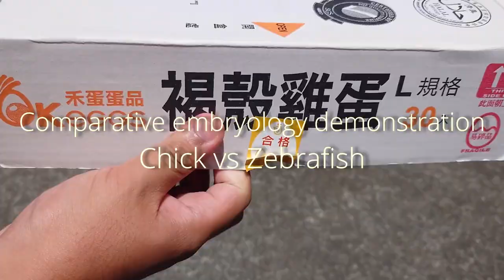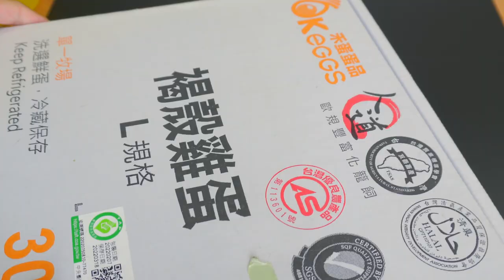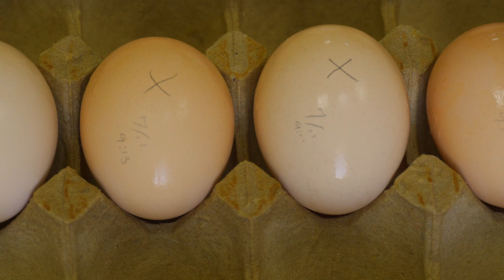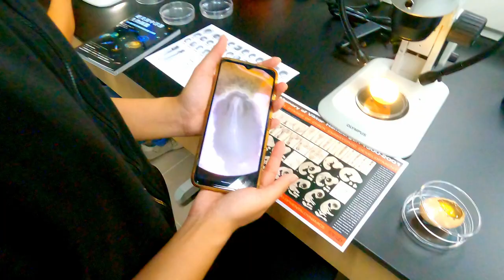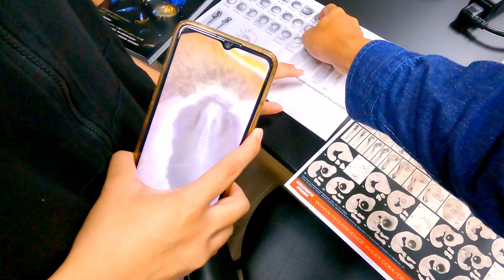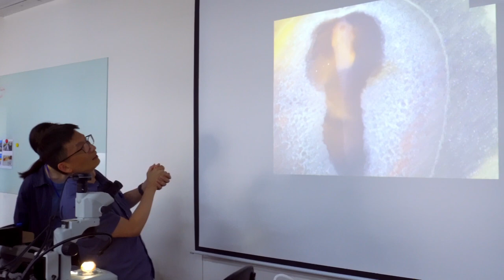2023 ICOB Summer Camp Internship Ep03: Comparative developmental biology 比較発生学のデモストレーション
In this video, we conduct a demonstration of comparative embryology using chick and zebrafish embryos. Our lab members prepared chick and zebrafish embryos, and we show the process of handling these embryos for the students. This activity was held at our marine research station in Yilan, Taiwan.

Comparative embryology is the study of the similarities and differences in the development of embryos from different species. This can be a valuable tool for understanding the evolution of animal body plans.

In this video, we compare the development of chick and zebrafish embryos at different stages. We see how the embryos develop their organs and tissues, and how they eventually hatch into baby birds and fish.

This video is a great way to learn about comparative embryology and the evolution of animal body plans. It is also a valuable resource for anyone who is interested in pursuing a career in biology or medicine.

比較発生学を理解してもらうためにニワトリとゼブラっフィッシュの胚を観察してもらいました。脊椎動物の体のつくりや進化について理解してもらうために、異なる動物の比較観察は非常に重要です。なので、実際にこれらの胚を顕微鏡で実際に見てもらうことにしました。このビデオではその実習のための前準備から実際のデモストレーションまでのプロセスを収録しています。我々の臨海研究場の活動を知りたい方は是非ご覧ください。

comparative embryology
chick embryo
zebrafish embryo
marine research station
Yilan, Taiwan